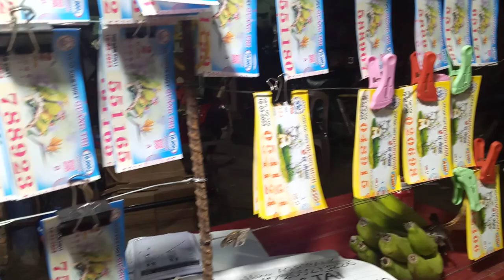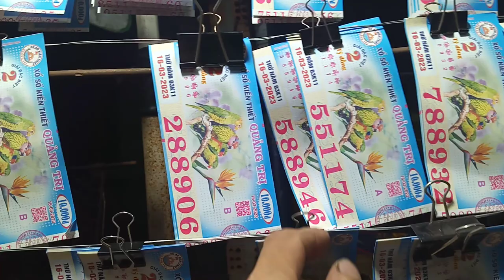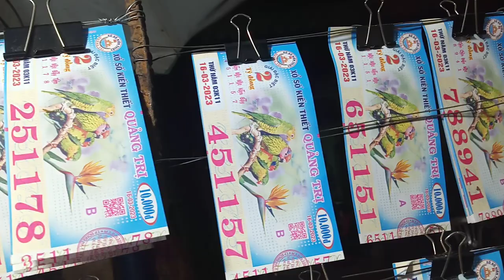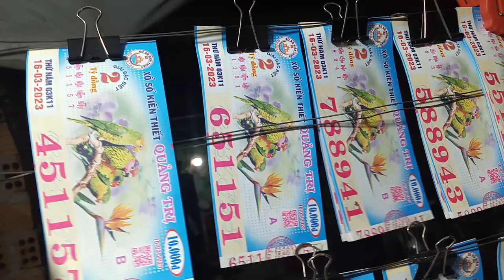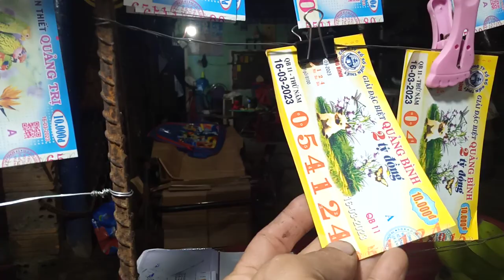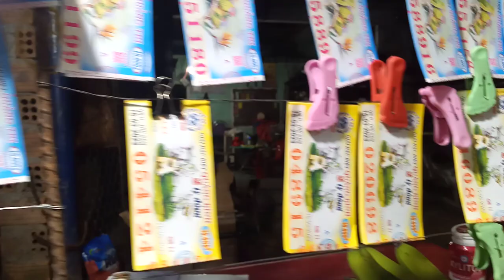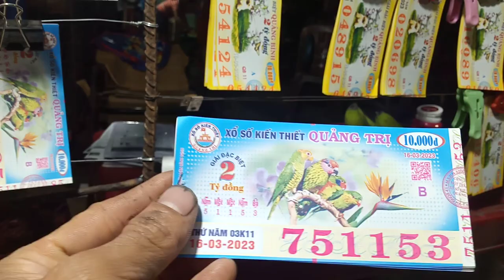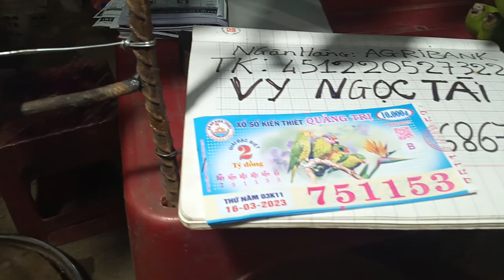Bán Vé Số Quảng Trị 16-3-2023.